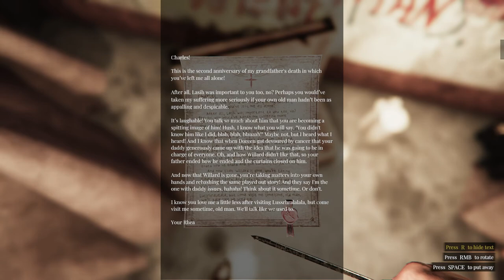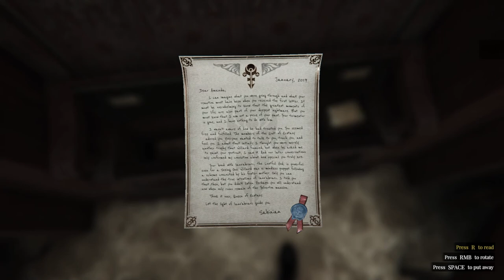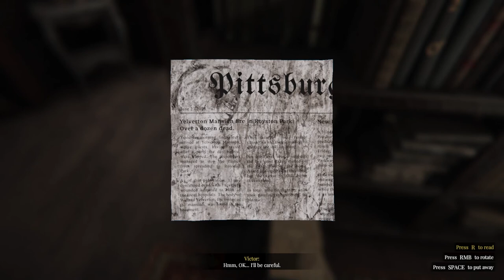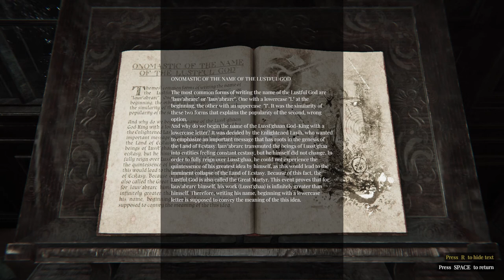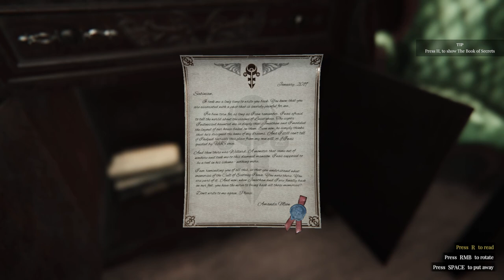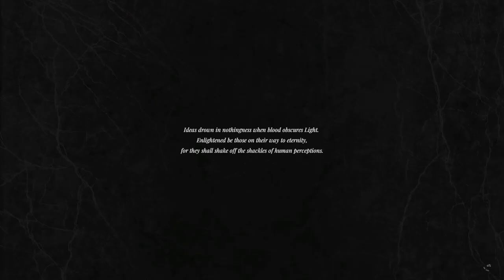Lust From Beyond M Edition Game Walkthrough Chapter 5 - 8 (No Commentary) Part 2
Go beyond your nightmares and explore the mysterious and fantastical world of Lust from Beyond: M Edition. Step into Victor Holloway's shoes as you unravel stories of dark desires, otherworldly fascinations, and unfathomable horrors. Lose yourself in a Lovecraftian world inspired by the works of renowned horror artists such as H.P. Lovecraft, H.R. Giger, and Zdzislaw Beksinski - all tailored to your preferences for mystery, narrative, and atmosphere! Dare you enter a realm of fear and temptation?

Time Stamps:

00:00 Chapter 5 (continued): Scarlet City
15:43 Chapter 6: The Doctor
19:48 Entering Lusst'ghaa "Nature of Universes"
33:53 Chapter 7: Welcome Among Us
42:51 Sabinian
54:59 Phone call to Lily
57:44 Amanda Moon
1:06:13 Tarot Reading
1:13:47 Chapter 8: The Journey of Understanding

Please ask in the comments if there is anything you would like to see for a walkthrough.